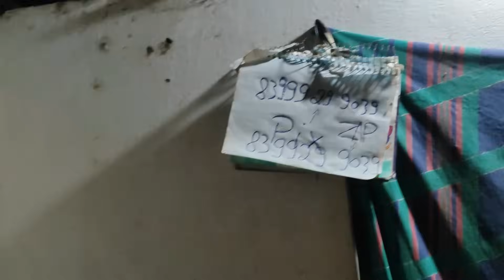A RESENHA E GRANDE O POVO TIRANDO SELFIE COM CAGA SELA NA FESTA. NASCEU MAIS UMA BERGANÊS.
Estou fazendo uma ação Rifa de um carneiro Berganês, em prol de uma casa no sítio de Dinha Universo., e cada bilhete está custando R$ 20,00.

Quem adquirir seu bilhete fala com meu filho vitor no ZAP e diz quais os números escolhidos para ele confirmar
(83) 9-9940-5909